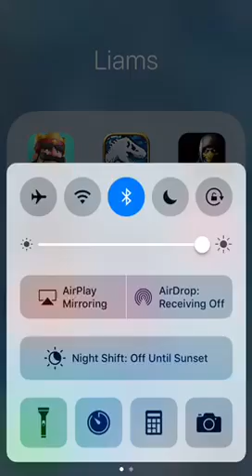Clash Royale daily crown chest #2